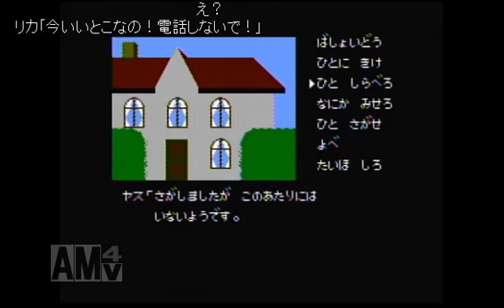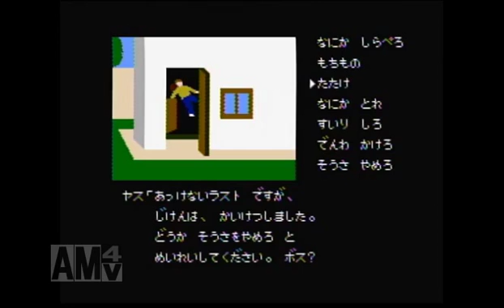ﾎﾟｰﾄﾋﾟｱ連続殺人事件 Pt.07（2013年1月14日）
2013/1/14　開演：12:00
【FCｱﾄﾞﾍﾞﾝﾁｬｰ】ヤスを犯人に仕立てあげる放送 ​【ﾎﾟｰﾄﾋﾟｱ連続殺人事件】